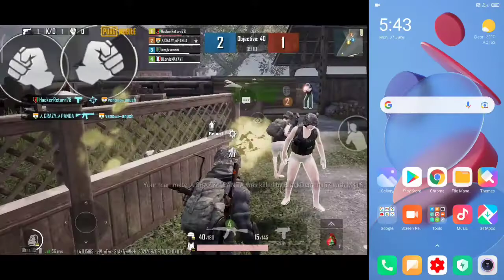Pubg Ka Maclaren Skin Kaisay Mufut Ma Lay| Pubg Users Good News Pubg Maclaren Skin